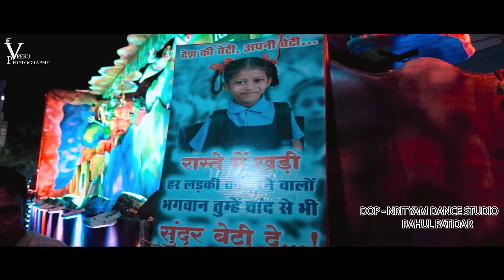BabaDharnath | Palkiyatra | 2024 | Dhareswar mandir